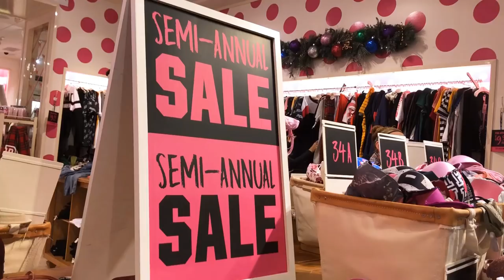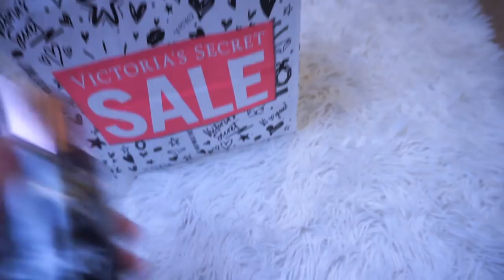NEW 2019 VS SEMI-ANNUAL SALE! SHOP W/ ME & TRY-ON HAUL! + SPLENDIES PANTY HAUL!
❤ Gray/black Leggings (sold out online but here is a similar pair with the same material)

❤If you've kept up with my videos & insta lately, you may know what's going on with my fur babe, Coco. Coco is my 1 yr old tortie I rescued as a kitten last summer & recently has been diagnosed w/ a rare eosinophilic WBC cancer💔😣 I made her an instagram account to grow awareness to our story & a gofundme to raise funds for treatment💔 She started chemo this week💔 Sadly, Coco & I have a tough journey ahead of us💔 Please read our story & share @cocobeanthekitty to your social medias so we can reach more people💗 Anything helps💗 A prayer & even a $5 cup of coffee donation.

❤❤Follow me (Coco) on my Instagram to stay updated! I take very cute photos :)
@ CocoBeanTheKitty

❤S N A P C H A T - BriaCrista

❤BOOTY BANDS

❤ ANKLE WEIGHTS